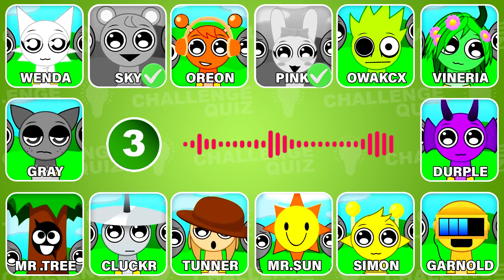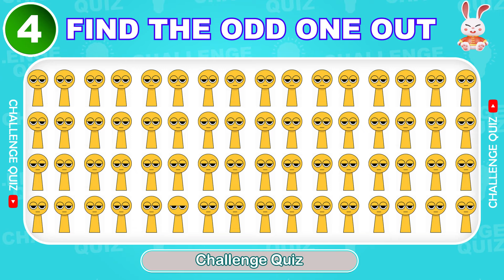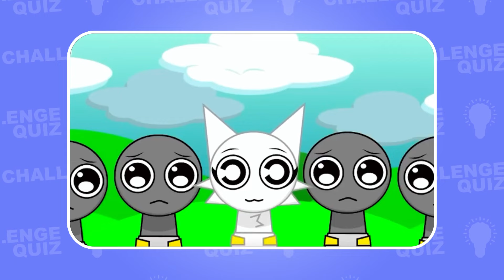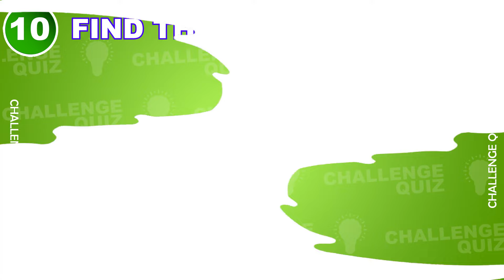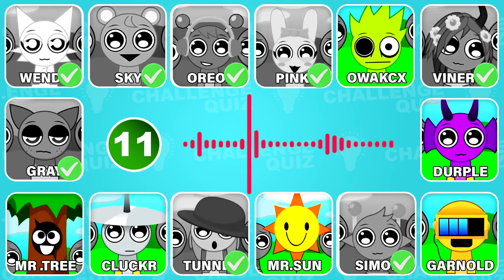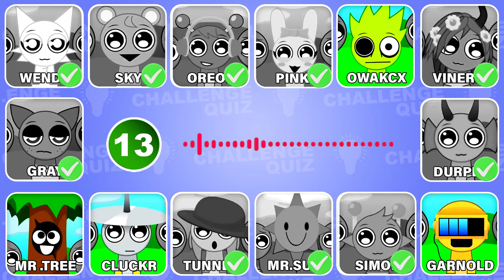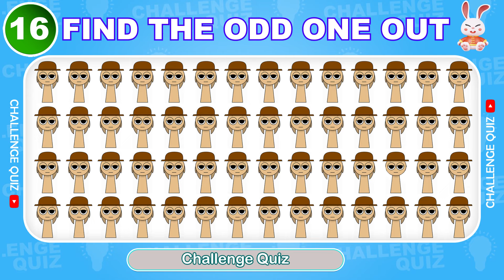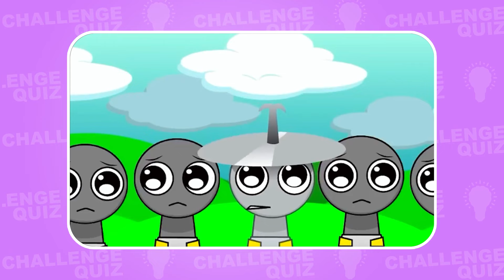INCREDIBOX SPRUNKI Characters as BABIES 👶🍼 + 🔊Guess Sprunki Characters by their VOICE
Today, we’ve got an exciting challenge just for you: Incredibox Sprunki Characters as BABIES 👶🍼 And the best part, guess the most popular characters from Incredibox Sprunki just by listening to their voice! 😱😀 Are you ready for a fun-filled party?

SIMON, GRAY, SKY, PINKI, MR. FUN COMPUTER, DURPLE, BRUD, TUNNER CLUKR, VINERIA, GARNOLD, OWAKCX , MR. SUN, WENDA, MR. TREE, FUN BOT

You’ll have only 10 seconds to guess each Sprunki character. ⏳ Do you think you can handle this Incredibox Sprunki challenge? 😜 Put your skills to the test and get ready for some fun! 😍